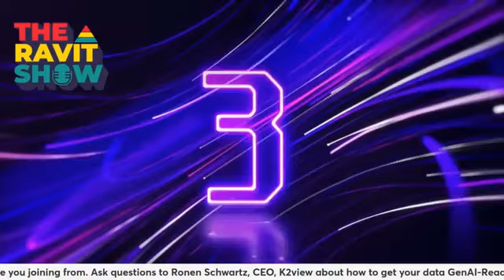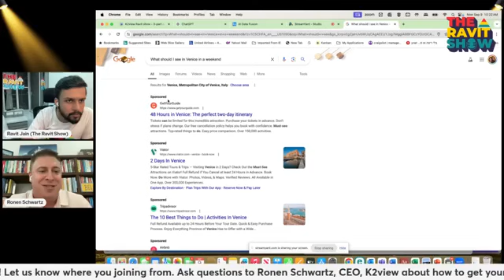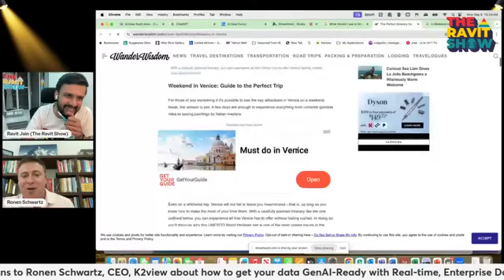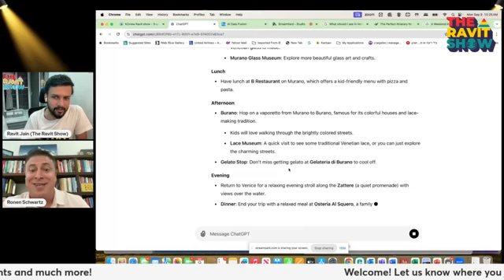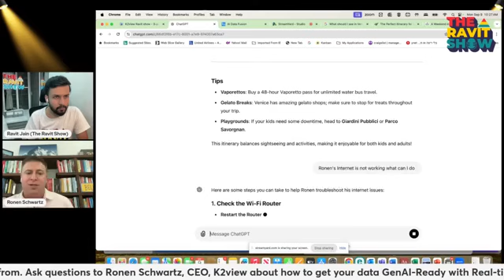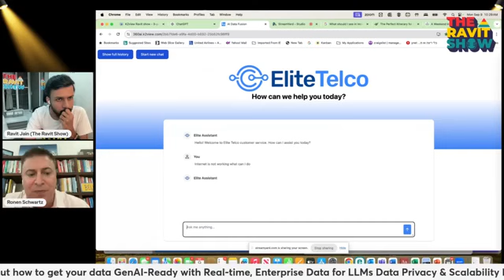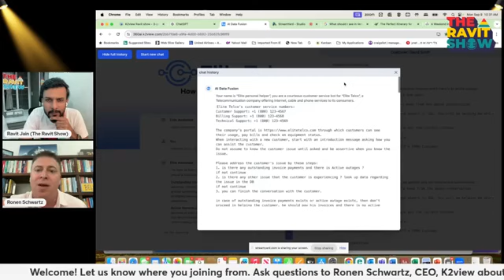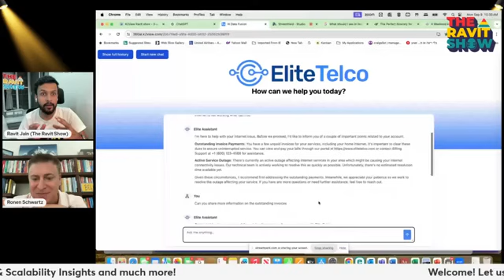The Ravit show interviewing K2view CEO Ronen Schwartz making enterprise data truly GenAI-ready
Join us as we delve into the journey of making enterprise data truly GenAI-ready with insights from Ronen Schwartz, CEO of K2view!

In this discussion, we’ll explore the future of enterprise data and how it can power the next wave of Generative AI applications. Drawing on his extensive expertise, Ronen will offer strategies for maintaining data that is always accurate, up-to-date, and meets regulatory standards—ensuring it’s fully optimized for any GenAI initiative.

Key topics we’ll cover:
1️⃣ Defining enterprise data and understanding the challenges of integrating it with LLM-driven solutions like chatbots
 2️⃣ How companies are currently bridging enterprise data with Generative AI
 3️⃣ Critical success factors, including safeguarding security & privacy, enabling real-time responsiveness, providing immediate data access, and ensuring scalability, reliability, and cost-effectiveness

With Ronen’s deep experience from K2view, NetApp, and Informatica, this episode is packed with practical guidance for anyone looking to harness the full potential of enterprise data for GenAI. Be sure to tune in!